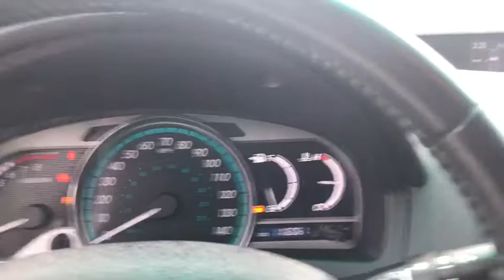2009 Toyota Venza Fall River, Dartmouth, New Bedford, Wareham, MA, Tiverton, RI TT2975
It's ready for anything! Come and get it!! This is the vehicle for you if you're looking to get great gas mileage on your way to work.. All Wheel Drive. All smiles! Includes a CARFAX buyback guarantee** Safety equipment includes: ABS, Traction control, Passenger Airbag, Curtain airbags, Front fog/driving lights...Other features include: Power locks, Power windows, Auto, Climate control, Cruise control... Talk about room! This Venza is so spacious that everyone has leg room and you have plenty of room in your trunk for everything else. The dashboard also includes a back up camera for ease reversing. Fully Serviced, 30 point safety inspection.